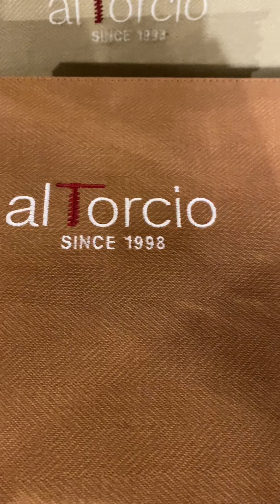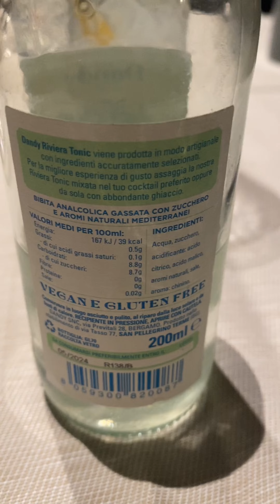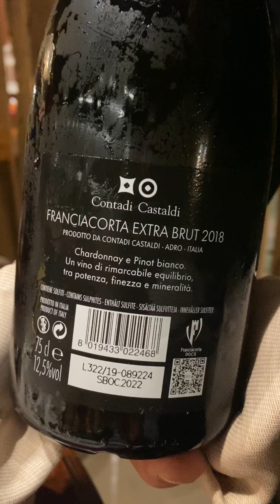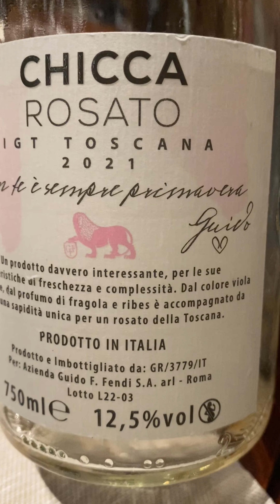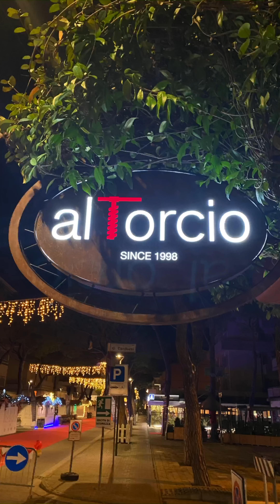Ristorante al Torcio (Ve)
Il ristorante @al_torcio si trova a Jesolo Lido. Un ristorante aperto dal 1998, dove poter vivere un esperienza a 360 gradi. Locale Ben curato, accogliente, sembra di stare in una casa rurale d'altri tempi, con profumi e sapori della cucina Veneta e cimeli della Tradizione, dsvvero molto piacevole. Un ristorante dove si assapora il gusto autentico di una maestria culinaria tramandata da generazione a generazione. Un cucina attenta alla stagionalità dei prodotti (di qualità) nei vari periodi dell'anno. Servizio cordiale e molto accogliente, una cantina davvero ben fornita con una vasta selezione di vini! Se siete amanti del pesce crudo non potete non assaporare il loro piatto BLU PROFONDO! Fantastiche le entratine con l'ostrica Tonic, il rocher di Baccalà e la rapa rossa in tre consistenza! Sbalorditivoli i tentacoli di polipo con salsa Teriyaki,buonissimi anche il merluzzo e la catalana! Spaziali i dolci! Consigliatissimo! jesolo jesololido venezia veneto ristorantiditalia ristorante cuoco cheflife cucinaitaliana cucinadimare mare davidperissinottocuoco cuocoartigianoitaliano foodadvisor eraclea gintonic piattidellatradizione gintonic perte neiperte nei @hendricksgin